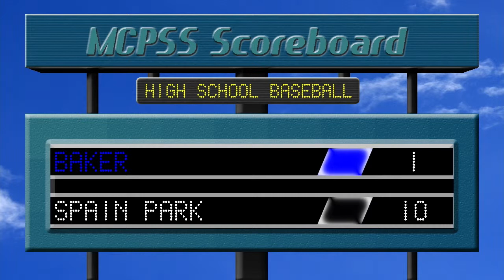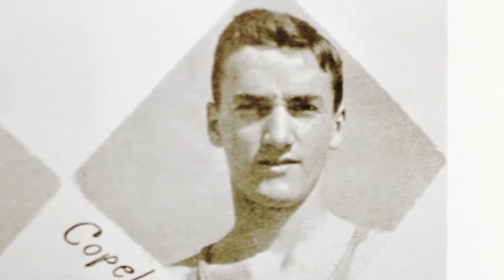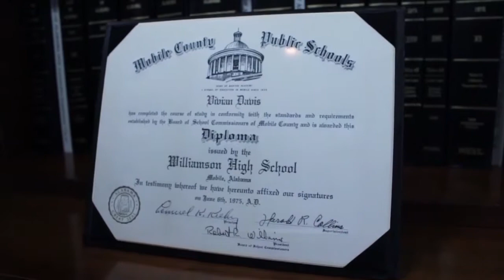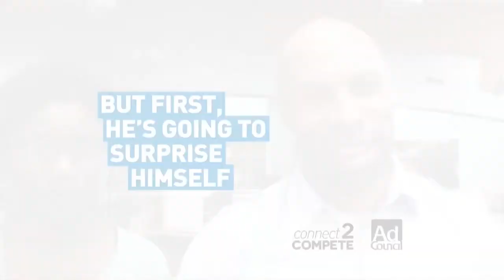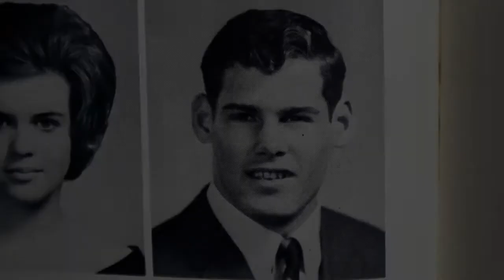MCPSS Athletics 05-12-14